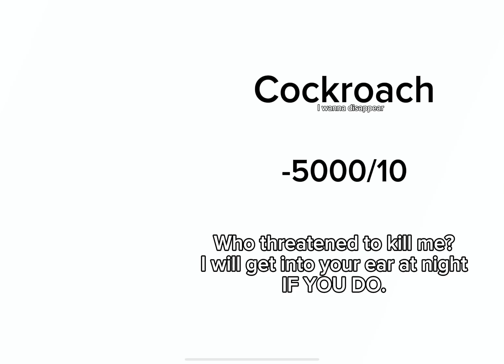Rating what my friends call me 🥲 ll GL2 ll [OG?]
Finally back from 2 month break

Apps used:

Capcut

Cr: ? (For the coconut)
Cr: themermaidscales (for the video of the cockroach)